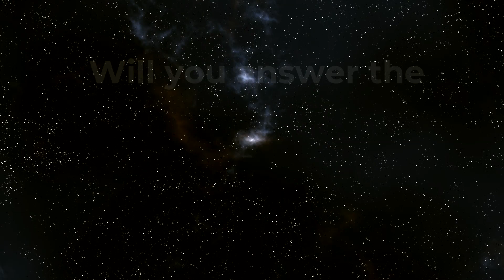RogueCraft Squadron - Call to Arms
RogueCraft Squadron is a fast paced real-time strategy space adventure with roguelike elements. Play as a squadron commander fighting against a hostile alien race; collecting resources, researching new ships and building an armada as you fight to survive against overwhelming odds.

7.5